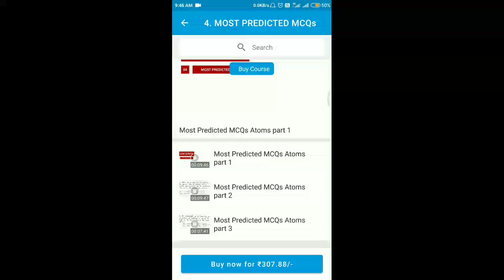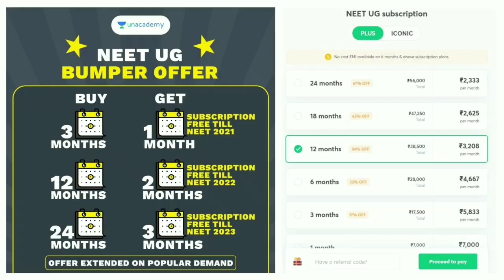ROLLING Wheel Problem - Easy Trick to solve in ROTATIONAL MOTION NEET 2021 PHYSICS mcqs - Neet 2021